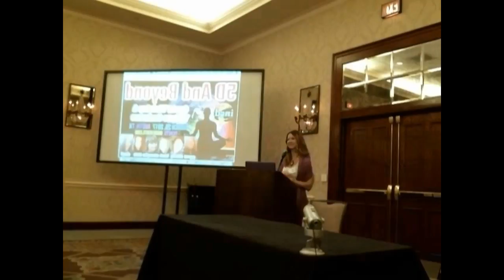Landa Curtis At In5D's 5d And Beyond Conference in Austin, TX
In5D 5d And Beyond Conference on March 25, 2017 in Austin, TX.

Landa Curtis is a yogini, starseed, empath, and spiritual mentor and a speaker at the In5d Austin conference. In this video, she shares how basic yoga practice can transform your life.